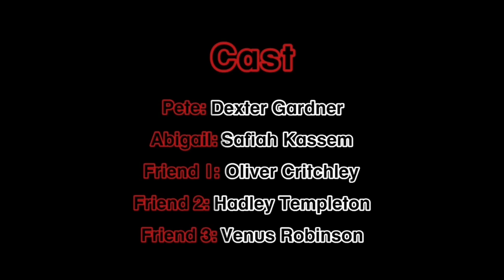Apple of My Eye - 2023 UNC Charlotte Film Club Short Film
UNC Charlotte 49 Hour Short Film Challenge Team 4

Directed by Hadley Templeton, Oliver Critchley and Lana Rajab
Produced by Andrew Gribbins
Written by Hadley Templeton, Dexter Gardner, Oliver Critchley and Lana Rajab
Cinematography by Oliver Critchley and Lana Rajab
Edited by Hadley Templeton, Dexter Gardner and Venus Robinson
Starring: Dexter Gardner, Sofiah Kassem, Oliver Critchley, Hadley Templeton, Venus Robinson